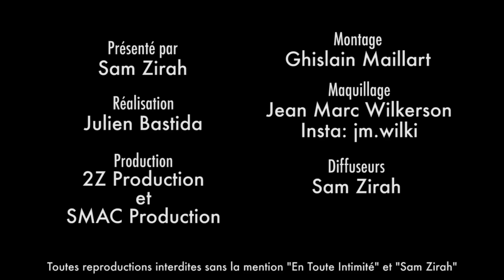Julia (LMA): Le violent clash avec Carla ? " La Prod nous a mis en quarantaine ! "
OFF: " Je vais t'envoyer une gifle en fait ! " La petite bombe à retardement des Marseillais raconte tout ce qui n'a pas été montré à l'écran !

🍓Pour découvrir les merveilles de la SAVONNERIE DE BORMES🍓
-15% avec le code exceptionnel COCOONING15

Snap: samzirah

Crédits:
Extrait: (Julia Morgante - Les Marseillais Australia - W9)